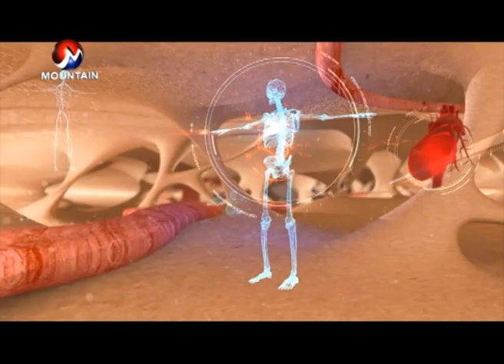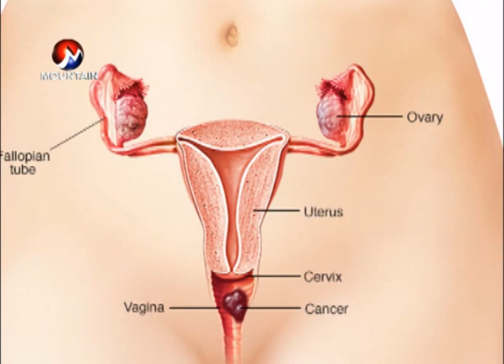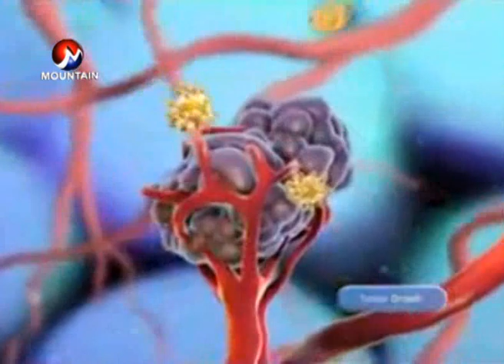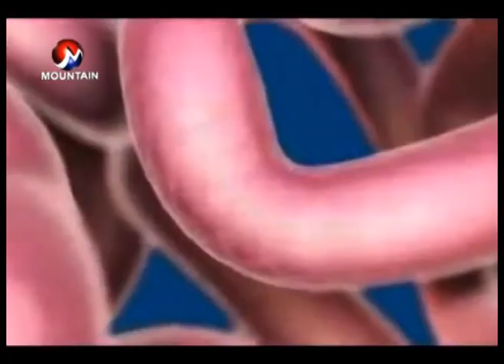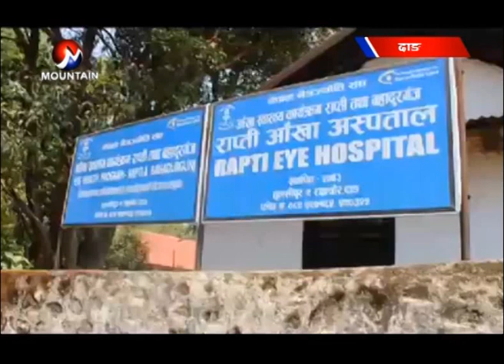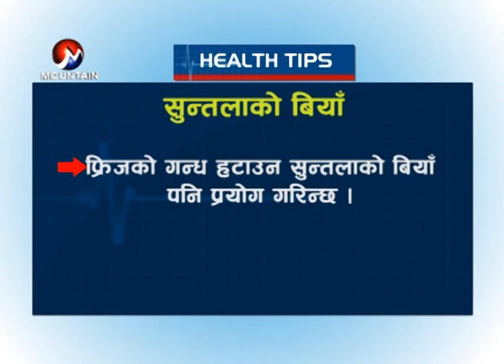पाठेघरको मुखको क्यान्सर (CERVICAL CANCER) हुनसक्छ | Mountain TV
The symptoms of cervical cancer along with treatment options and procedures.
Patheghar ko cancer ko symptoms in Nepali. Teska sathai yeska upchar ra apnaunu parney sajakta haru prastut gariyeko cha.

यस्ता लक्षण देखिएमा पाठेघरको मुखको क्यान्सर हुनसक्छ ; ३० वर्षभन्दा माथिकालाई अझ जोखिम